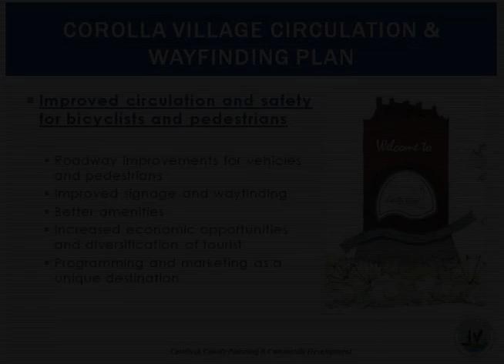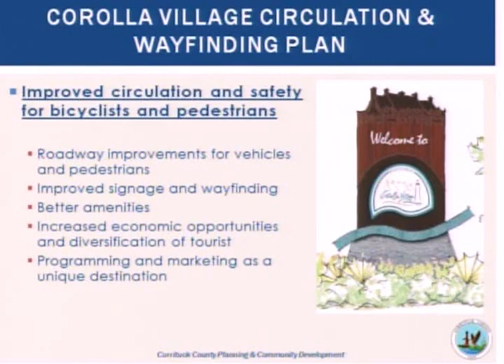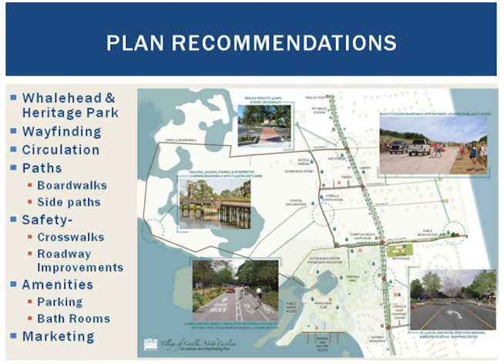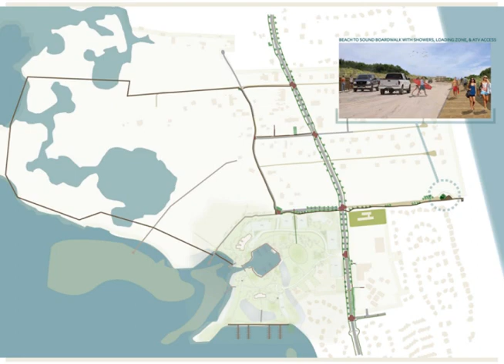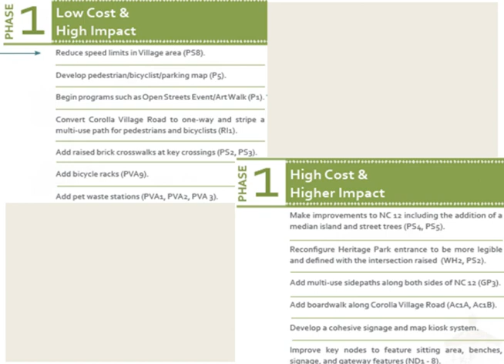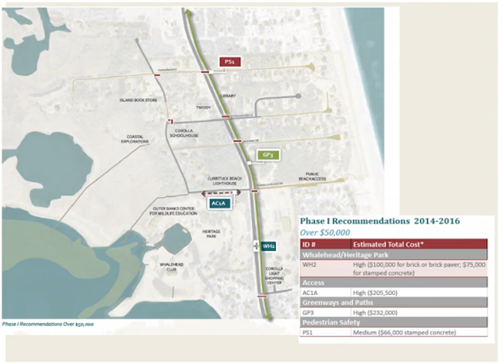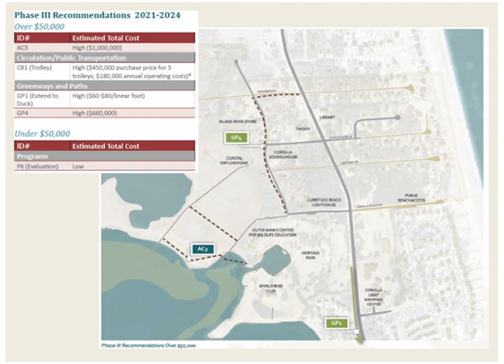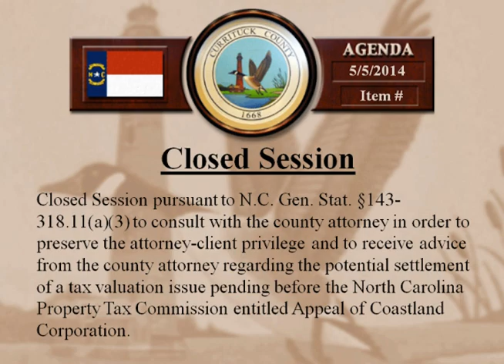Board of Commissioners Board Meeting - May 5, 2014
Among the item presented at the Monday, May 5, 2014 Currituck County, North Carolina Board of Commissioners meeting were Holly White's Public Hearing and Action for the consideration of the and Corolla Village Circulation and Wayfinding Plan and  appointments to the Fire and EMS Advisory Board .